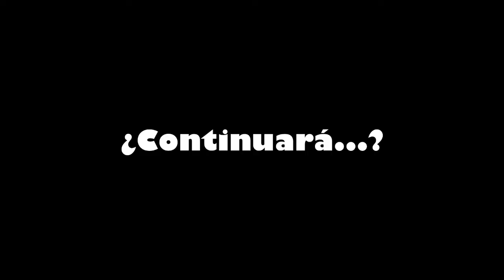🔮 LA BRUJA Y EL SEÑOR | la poción 🍷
💛 Una bruja que va por el bosque se encuentra una casa de madera, llama a la puerta y algo ocurre ¿El qué? Entra y míralo.

Que empiece LA BRUJA Y EL SEÑOR...

¡Pásalo bien!💛